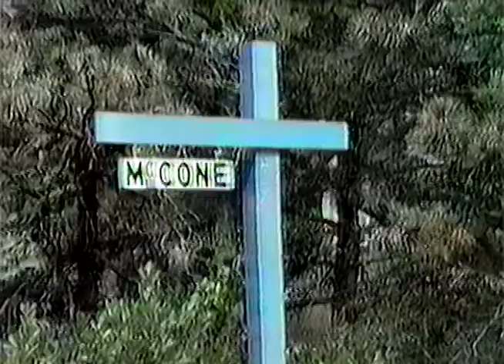HV03 Clip 04 Eastham vacation